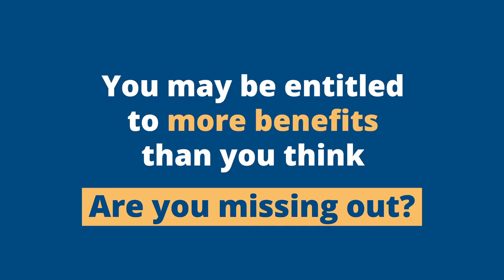Income Maximisation - Citizens Advice - Hub - Older People